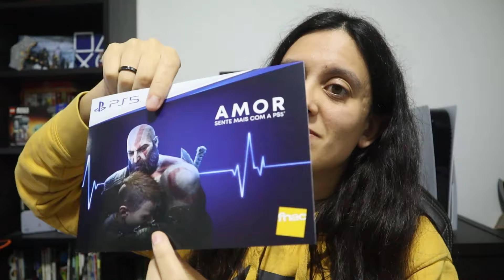Fiz um Troféu de Platina para prenda de Natal no Amigo Secreto!!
O @paimoura foi o meu amigo secreto para o jantar de Natal com a família do MODO PlayStation, então decidi dar-lhe uma prenda única e personalizada: um troféu de platina feito à mão!!

00:00 - Introdução
01:06 - Montagem
06:11 - Resultado
07:16 - Reação
11:00 - Mais um troféu